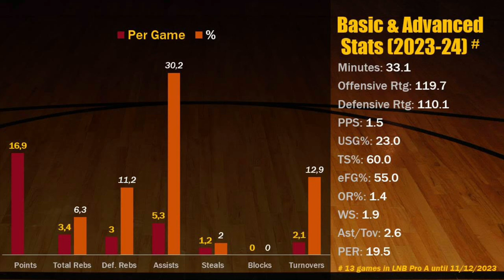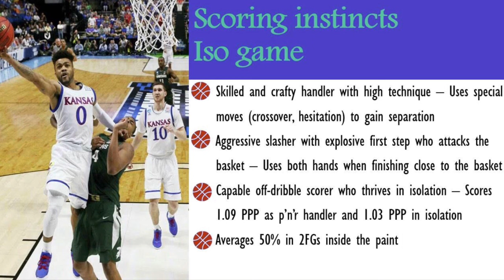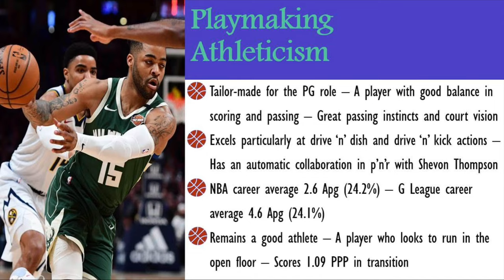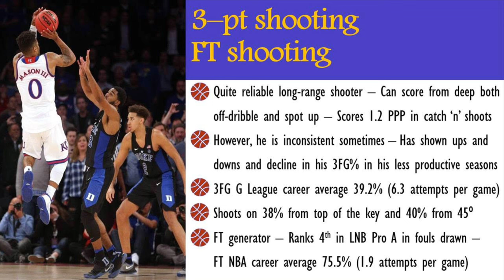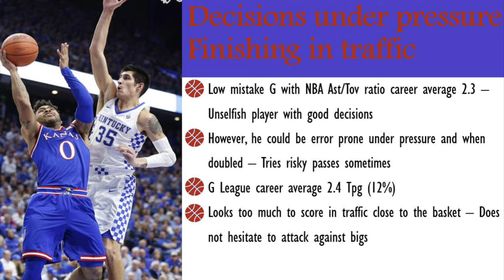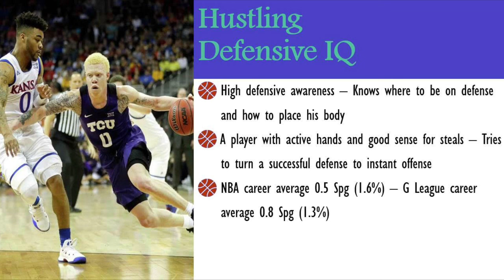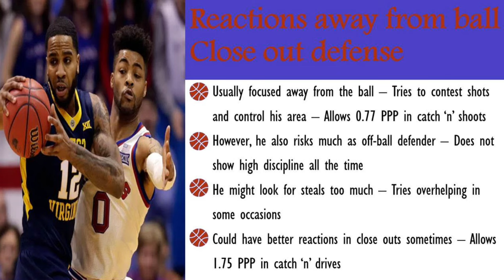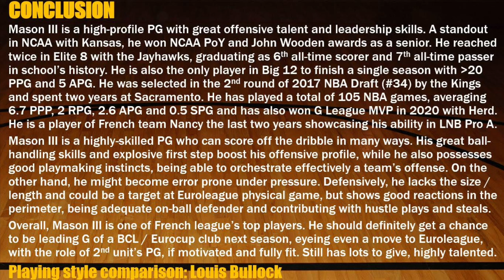Frank Mason III || 2023-24 Early Season Scouting Report